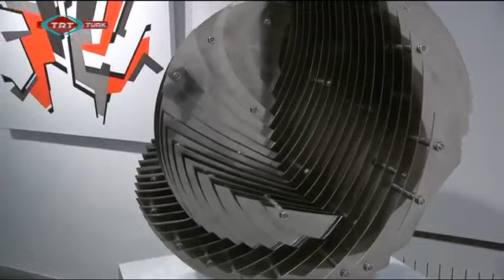Bozlu Art Project // Utku Dervent & İlker Yardımcı TRT Türk - Gündem Kültür Sanat'ta...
Bozlu Art Project // Utku Dervent & İlker Yardımcı ''Orada Olmak'' TRT Türk - Gündem Kültür Sanat'ta...

Orada Olmak / Being There
21 Ocak - 21 Şubat 2015

Küratörler: Özlem İnay Erten - Oğuz Erten

Jerzy Kosiński’nin ünlü romanına referansla “Being There” başlığını taşıyan sergi, Utku Dervent ve İlker Yardımcı’nın yapıtlarındaki biçimsel uyumdan hareketle, aynı bahçede olmak, zamansızlık, gerçekliğin algılanması ve anlamlandırılması gibi kavramlara gönderme yaparak, sanattaki farklı disiplinler arasındaki uyum ve karşıtlıkların altını çiziyor.